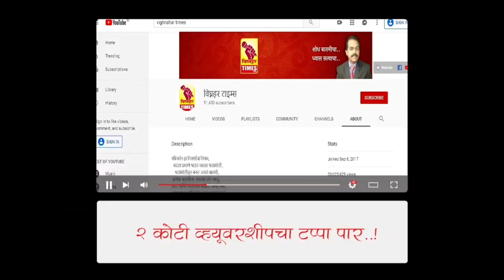आशाताई बुचके यांच्या कामाचा झंझावात जिल्हाभर माहीत आहे।होनार नाही असा शब्द त्यांच्या डिक्शनरीत नाही